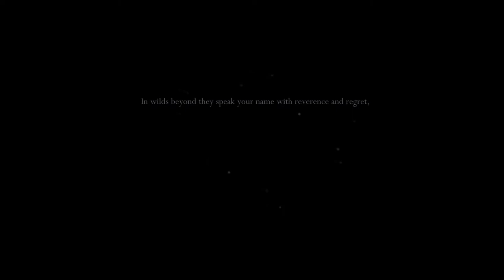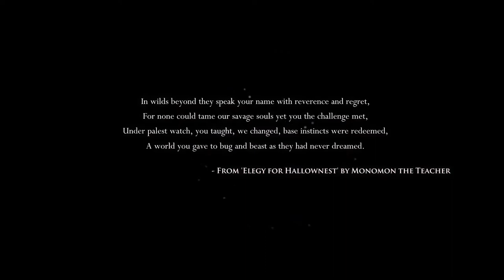Hollow Knight Part 1 -Dirtmouth and Forgotten Crossroads-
We are back! I am sorry that I have not uploaded in a very, very long time, but as you can see I am restarting the Hollow Knight series on my new PC and I will be making many new videos soon!